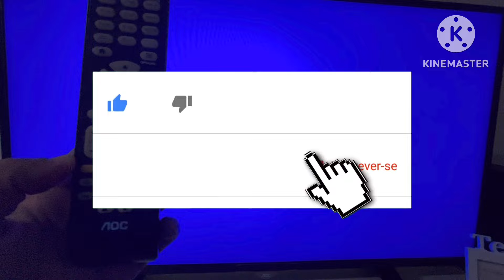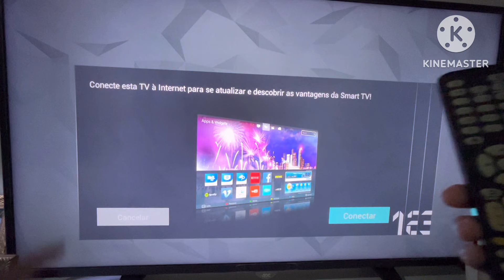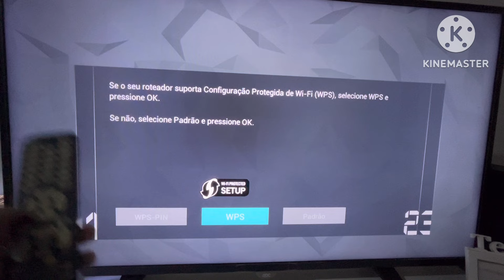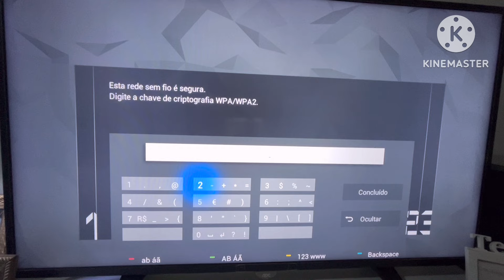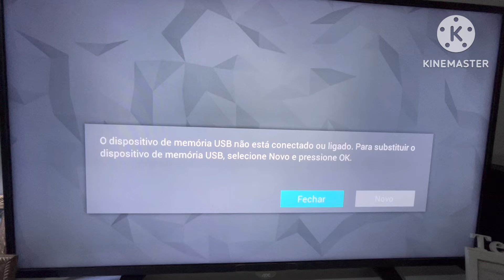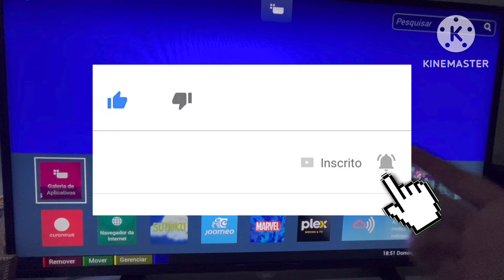COMO COLOCAR INTERNET NA TV AOC [WI-FI] (PASSO A PASSO)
Conectar sua TV à rede Wi-Fi oferece várias vantagens e funcionalidades adicionais. Aqui estão algumas razões pelas quais as pessoas optam por conectar suas TVs à internet:

    Streaming de Conteúdo: Uma das razões mais comuns é a capacidade de transmitir conteúdo online diretamente para a TV. Isso inclui serviços de streaming de vídeo como Netflix, Amazon Prime Video, Hulu e outros. Conectar a TV ao Wi-Fi permite acessar uma ampla variedade de programas, filmes e conteúdos sob demanda.

    Atualizações de Software: Muitas TVs modernas têm a capacidade de baixar e instalar atualizações de software automaticamente quando estão conectadas à internet. Essas atualizações podem melhorar o desempenho, adicionar novos recursos e corrigir problemas de segurança.

Aplicativos e Widgets: Ao conectar sua TV à internet, você pode ter acesso a uma variedade de aplicativos e widgets.

    Controle Remoto via Smartphone: Algumas TVs permitem o controle remoto via smartphone, e para isso, a conexão com a mesma rede Wi-Fi é muitas vezes necessária. Isso pode facilitar a navegação e a entrada de texto, por exemplo.

    Integração com Dispositivos Inteligentes: Se você possui outros dispositivos domésticos inteligentes, como assistentes virtuais, câmeras de segurança, termostatos, etc., conectar sua TV à internet pode permitir uma integração mais fácil e centralizada desses dispositivos.

    Atualizações de Conteúdo e Aplicativos: Alguns fabricantes oferecem serviços de streaming de conteúdo exclusivos ou têm lojas de aplicativos para suas TVs. Conectar a TV à internet possibilita baixar novos aplicativos e acessar conteúdos específicos.